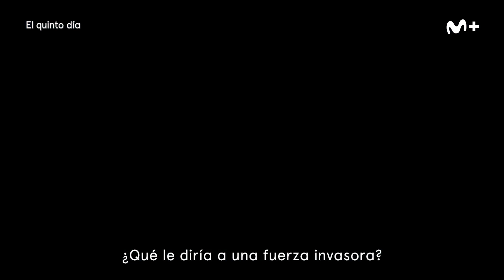Tráiler de 'El quinto día', serie de ciencia ficción que Movistar+ estrena el lunes, 13 de marzo.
'El quinto día' es un 'thriller' que narra la lucha de la humanidad contra un organismo marino inteligente que se está rebelando para garantizar la supervivencia de su entorno.
Creada y producida por Frank Doelger ('Juego de tronos'), adapta el 'best seller' de Frank Schätzing 'The Swarm'.